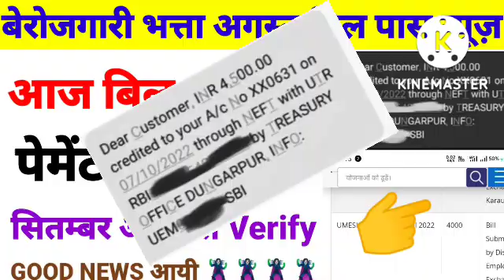आज बिल पास हुआ टेंशन ख़त्म हुई पेमेंट भी आया | berojgari bhatta latest news august bill pass news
market wolf app 600₹

बाकि इन App का भी फायदा जरूर उठाये प्रति फ्रेंड रेफर कर इनकम करे

मौका मत चूकना

  आप अकाउंट बनाने से पहले यूट्यूब पर सर्च कर ले ताकि आपका अकाउंट एक बार में ही बन जाए और आपका तुरंत फायदा

राजस्थान बेरोजगारी भत्ता लेटेस्ट न्यूज
 जुलाई पेमेंट जुलाई बिल पास कब होगा
 Rajasthan berojgari Bhatta July payment Aaj kin kin jilon ka Aaya June payment
berojgari bhatta july bill pass kab hoga
berojgari bhatta july bill pass
berojgari bhatta ka status kaise check kare
berojgari bhatta ka online form kaise bhar 2022

berojgari bhatta august bill pas
berojgari bhatta latest news rajasthan 2022
agust bill pass kab ho